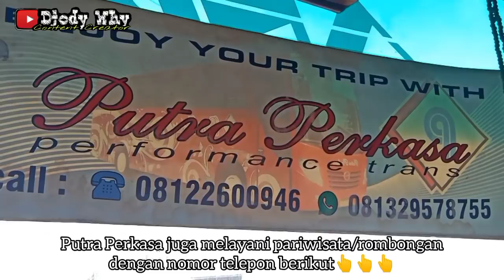Mumpung Metu ❗ Bumel Gunung Ternyata Chassis eks PO Besar ❗| trip PUTRA PERKASA " Andalan "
Di kesempatan kali ini saya melakukan trip menggunakan armada yang cukup lama vakum , dan kebetulan ada bus ini jalan arah ke timur , ya naiki saja , mumpung bus ini jalan , dan semoga pandemi ini segera berakhir dan bus bisa jalan seperti semula . Bus ini juga dahulu sering saya temui di Gunung Putri , Fly Over Cibinong dan Kampung Rambutan saat ngelen bus malam akap tujuan Matesih

PO Putra Perkasa
Nopol : AD 1581 CF
Julukan : Andalan
Body : Laksana Panorama DX , rombak face lamp Nucleus 3 , stop lamp custom lampu kotak ( eks PO Sumber Kencono )
Engine / Chassis : Hino AK3HR Ranger tahun 1997 ( eks PO Pahala Kencana bis kota )
Trayek : Solo - Palur - Jaten - Karanganyar - Ngepos - Karangpandan - Matesih